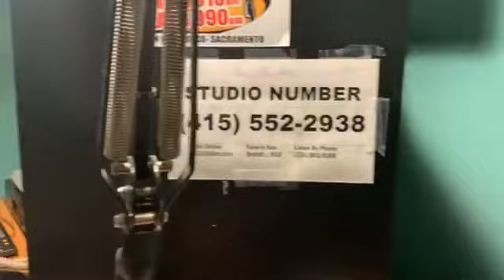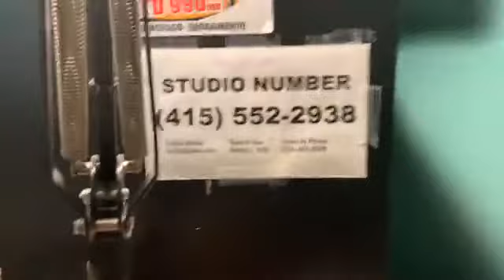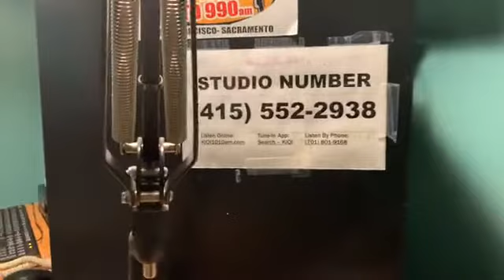HABLANDO DE CASOS CRIMINALES CORONAVIRUS #37 *Grabado Durante el tiempo de Coronavirus Abogado c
HABLANDO DE CASOS CRIMINALES
CORONAVIRUS #37

Abogado criminalista
Abogado penalista
Criminal Lawyer, Criminal Attorney

Abogado DUI

¡¡Siga!! 👆
Siga Nuestro YOUTUBE:

Abogado Penal
Abogado Criminal
Abogado Penalista
Abogado Criminalista
PRISION estatal
PRISION federal
Licencia suspendida
Carcel condado
Declare Culpable
Abogado DUI
Visa U
Seguro Falso para trabajar
Primer DUI
Segundo DUI
Robo de identidad
Abogado SanFrancisco
Abogado Oakland
Abogado SanMateo
Abogado Fremont
Abogado Hayward
Abogado SanJose
Abogado PaloAlto
Abogado Milpitas
Abogado RedwoodCity
Record Criminal
casos Criminales
casos Penales
Limpiar Récord
Seguro Social
Argentina BuenosAires
Bolivia LaPaz Sucre
Chile Santiago
Colombia Bogotá
CostaRica SanJosé
Cuba Havana
Dominican Republic Santo Domingo
Ecuador Quito
Honduras Tegucigalpa
Mexico Mexico City
Nicaragua Managua
Panama Panama City
Paraguay Asunción
Peru Lima
Puerto Rico San Juan
Spain Madrid
Uruguay Montevideo
Venezuela Caracas
(NOTE TO FACEBOOK:
licenciadoDUISan Francisco
abogado criminal
la ligadefensorasanjoseca
abogadoscriminalistasensan joseca
alexandercrossattorneysan jose